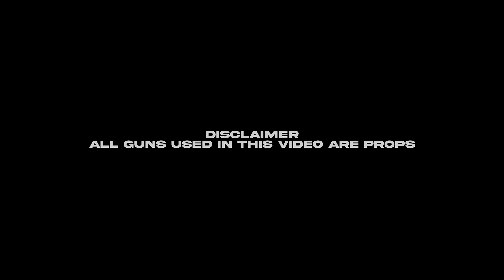Runitup Jaybo - Product Of The M (Exclusive Music Video) II Dir. DrewShotYa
Bakersfield’s Runitup Jaybo comes through with a new heavy hitting banger “Product Of The M”! The life of the streets are very treacherous so you better listen up closely as Jaybo puts you on game on how to survive and make it out the M. Having eyes on the back of your head and staying with your tool are two essential keys that help Jaybo stay alive. Check out this DrewShotYa directed visual up top!